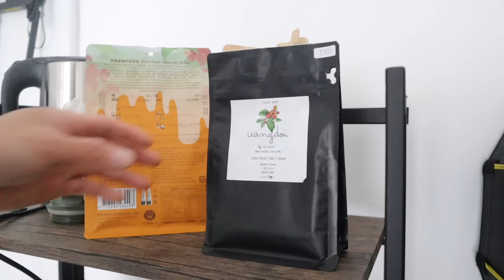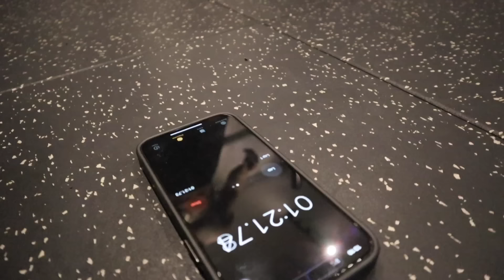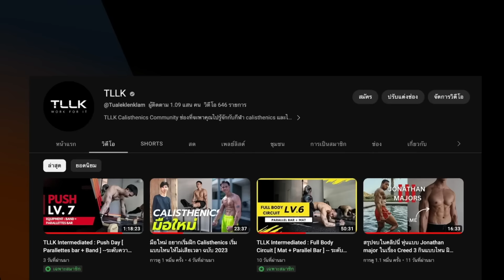เทคนิคหุ่นลีนขึ้น 200 % ฉบับทดลองเอง ( ไม่ต้องวิ่ง )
เทคนิคในคลิปเป็นวิธีที่ต้นทดลองกับตัวเองมาตลอดปี 2566 ที่ได้ผลดีมากๆ
ใน 1 สัปดาห์ต้นวิ่งน้อยมากๆ เลยใช้วิธีนี้ในการเบิร์นพลังงานและเผาผลาญไขมันไปในตัวนะครับ ใครที่ต้องการทำตาม อย่าลืม ปรับระดับการออกกำลังกายให้เหมาะสมกับตัวเองด้วยนะครับ และอย่าลืมเสริมกล้ามเนื้อกลุ่ม Upperbody ด้วยน้า

🎁สมัคร Membership เพื่อออกกำลังกายแบบจัดเต็ม 100 บาท / เดือน ( ดูคลิปพิเศษได้ ) และ อิโมจิพิเศษ

🏃‍♂️ เทรนออนไลน์ + เทรนออฟไลน์ตัวต่อตัว  Calisthenic สร้างกล้าม ลดไขมัน

♡ FOLLOW ME ♡
Instragram Ton : Ton.peera

♡ FOLLOW TLLK TEAM ♡
Instagram P : p.donn
Instagram Jed : jed_knt
Instagram Jint : jin_tcws
Instagram Pop : timonpop
Instagram Pond : pond_ltt

Background Music
ES_BACK2BACK - STRLGHT
ES_Fight Club - Cushy
ES_OUR WXRLD - ROONIN